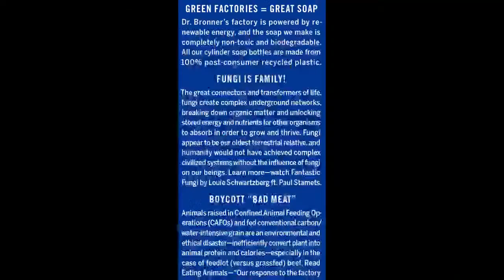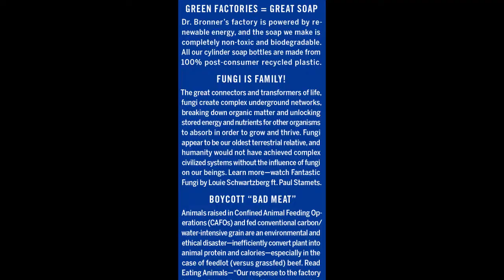Wonder & Awe - Episode #7 (David Bronner, Tom Eckert and Sheri Eckert)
Louie Schwartzberg hosts David Bronner, Tom Eckert, Sheri Eckert - the driving forces behind the Oregon Psilocybin Therapy legalization initiative.